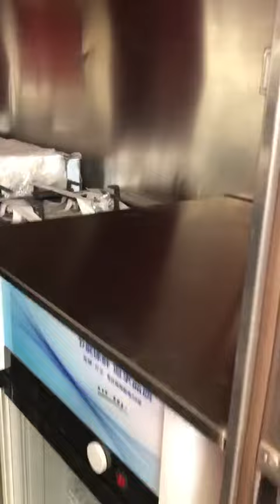Australia Type Food Trailer, AU Food Trailer, Food Truck, AGA Certificae CE food trailer, food van